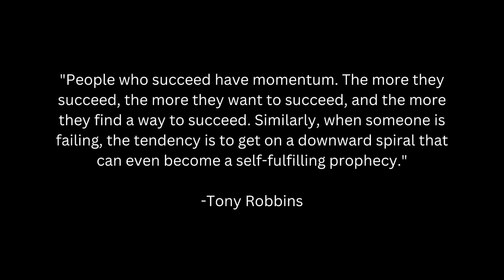BILLIONAIRE Luxury Lifestyle 💰| Successful Mindset 🔥| Motivation 106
This video is meant to inspire everyone to follow their dreams. Success is earned, not given, but that's what makes it worth it.

FREE Guide on the Easiest and Most Efficient Ways to Make Money

These videos are used to educate and inspire viewers. If any of the owners would like me to remove their content, I will do so.